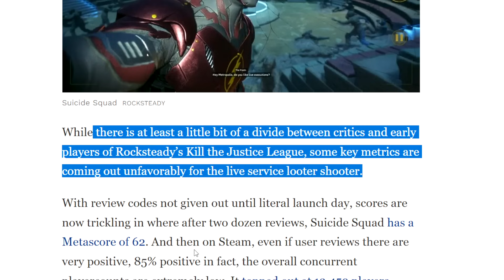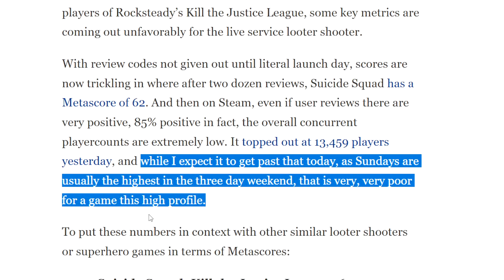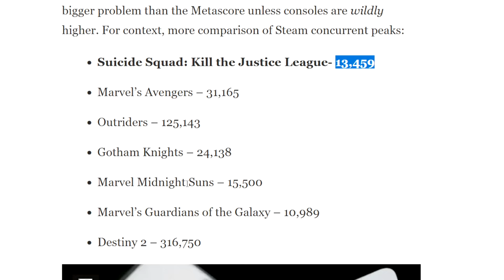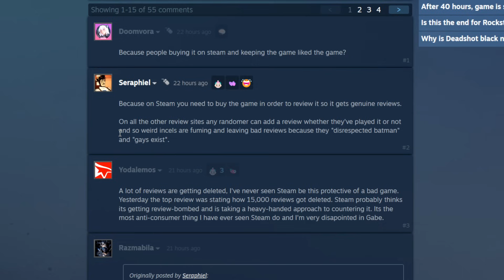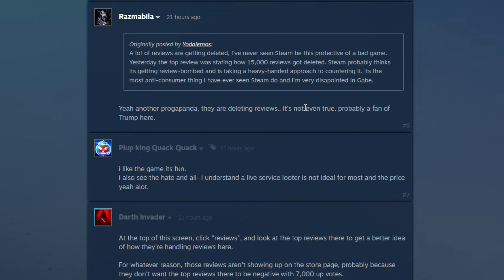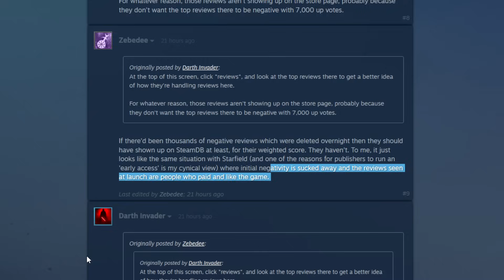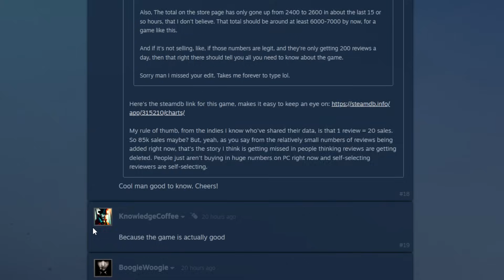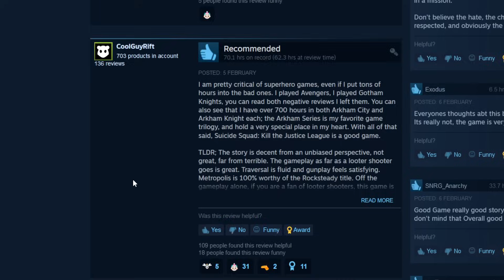Steam DELETING Negative Reviews! Suicide Squad Kill The Justice League EPIC FAIL!